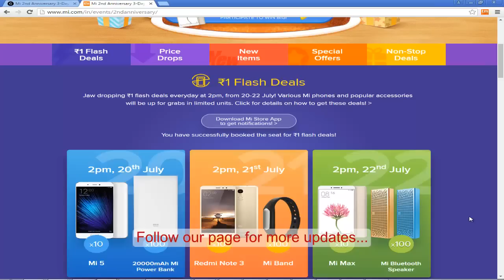Diwali with Mi - How to buy Mi Phones and Accessories on ₹1 Flash Sale (23-25 Oct 2018)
How to buy POCO F1, Redmi Note 5 Pro , Mi A2, Mi LED TV 4A PRO for Re.1

Register for ₹1 Flash Sale on Mi India
Steps:
2. Go to Mi India ₹1 Flash sale
3. In Chrome browser, Right click and select Inspect element. Click on console tab.
4. Refresh the sale page when less than 1 min remaining before sale starts.
5. Paste the autobuy script in the console tab and Press Enter .

We will update autobuy script for ₹1 Flash Deals on sale day, Follow this page for more updates !

*Note: To be eligible for the ₹1 flash deal, click the 'Share to signup for ₹1 Flash Deals' button and share this news on Facebook. If not, you won’t be able to grab the flash deals when it happens on 23-25 October 2018.

Tricks to buy Mi Phone on ₹1 flash deals from Diwali with Mi sale: